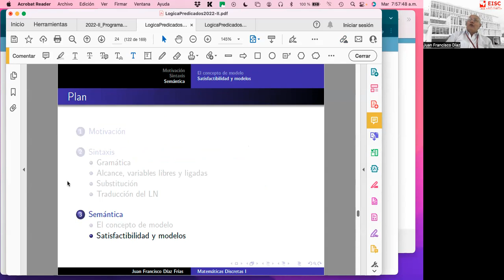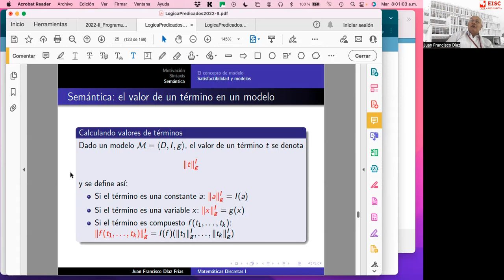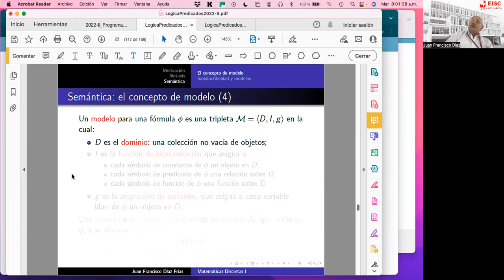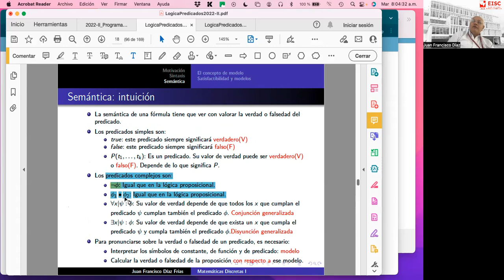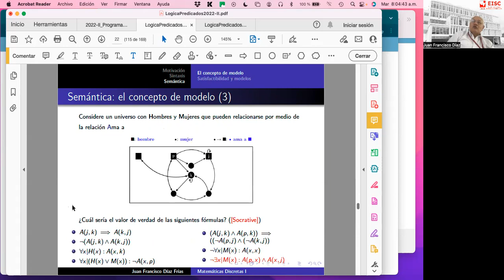5 Semántica de un predicado sin cuantificadores